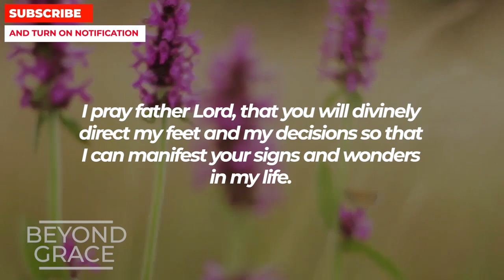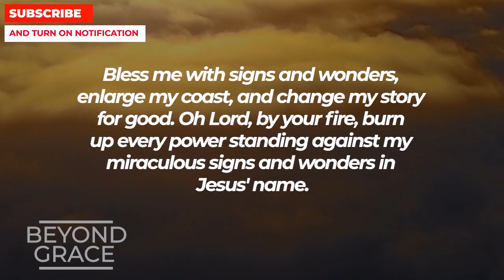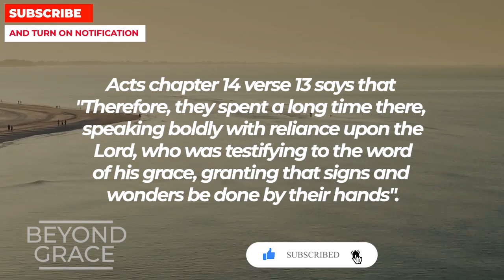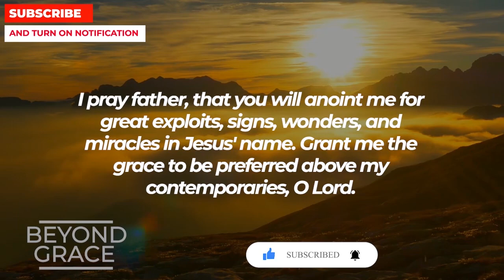In December Jesus Will Make Your Prayers Come True If You Pray This Powerful Miracle Prayer Now